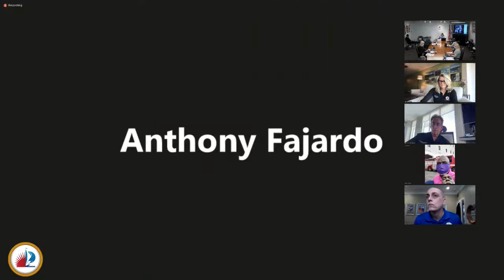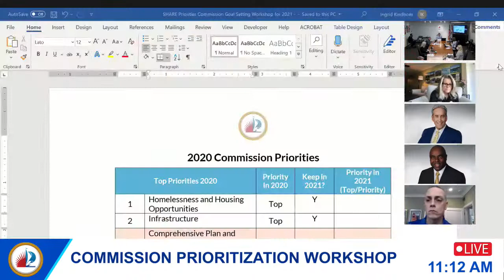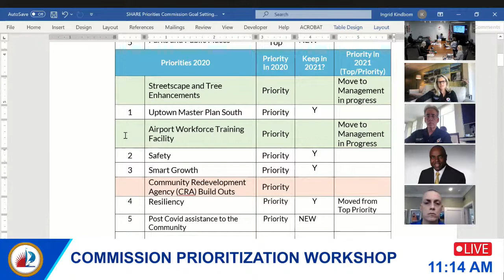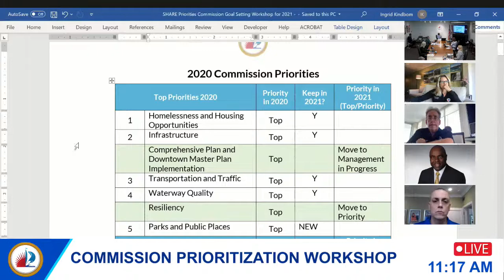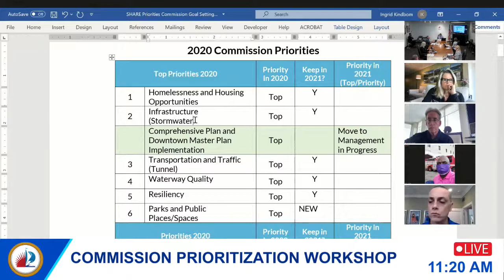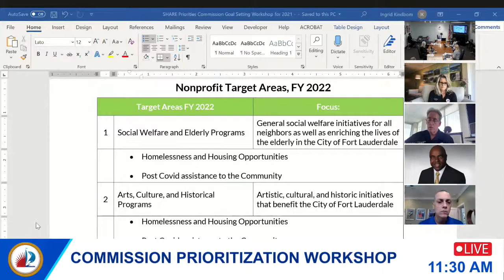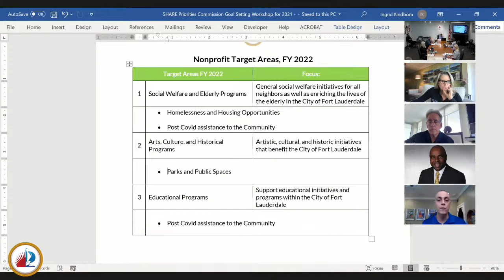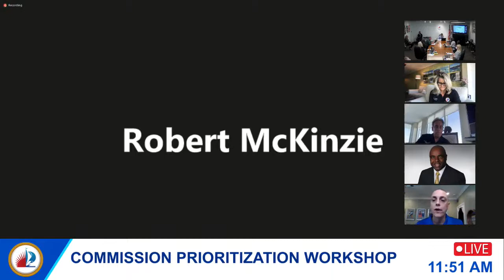Annual Commission Prioritization Workshop on January 29, 2021